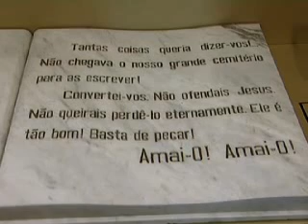13-10 - Beata Alexandrina Maria da Costa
Alexandrina Maria nasceu em Balasar (Portugal) no dia 30 de março de 1904, aos 14 anos não hesitou em jogar-se pela janela para fugir de três homens que ameaçavam a sua pureza. As consequências foram terríveis, mas não imediatas; depois de alguns anos, ela foi obrigada a ficar em cama por causa de uma paralisia que foi agravando-se durante os trinta anos que lhe restou de vida. Ela não se desesperou e abandonou-se nas mãos de Jesus com essas palavras: "Jesus, Tu és prisioneiro no tabernáculo como eu sou na minha cama, assim fazemos companhia um ao outro".

Em seguida começou a ter experiências místicas cada vez mais fortes que começavam numa sexta-feira, 3 de outubro de 1938 e terminavam no dia 24 de março de 1942. Experimentou 182 vezes, todas as sextas-feiras, os sofrimentos da Paixão e desde 1942 até o dia da sua morte, Alexandrina alimentou-se unicamente da Eucaristia por mais de treze anos.

Depois dos dez longos anos de paralisia que ela havia oferecido para a reparação Eucarística e para a conversão dos pecadores, no dia 30 de julho de 1935 Jesus apareceu-lhe e lhe disse: "Eu te coloquei no mundo para que vivas somente de Mim, para testemunhar ao mundo o valor da Eucaristia (...) A cadeia mais forte que acorrenta as almas a Satanás é a carne, é a impureza. Nunca se viu antes uma expansão
de vícios, de maldades e crimes como hoje! Nunca se pecou tanto (...) A Eucaristia, o meu Corpo e o Meu Sangue! A Eucaristia: eis a salvação do mundo".

Também a Virgem Maria apareceu-lhe no dia 2 de setembro de 1949 com um terço na mão, dizendo: "O mundo agoniza e morre no pecado. Quero oração, quero penitência. Protege com o meu terço aos que amas e a todo o mundo". No dia 13 de outubro de 1955, aniversário da última aparição de Nossa Senhora de Fátima, Alexandrina exclamou: "Sou feliz porque vou ao Céu". Às 19:30 h desse mesmo dia expirou.

Conhecida como a "Santinha de Balasar", Alexandrina foi beatificada pelo Papa João Paulo II, a 25 de Abril de 2004. A cura milagrosa de uma devota emigrada na França serviu para concluir o seu processo de Beatificação. Balasar, atualmente, é o segundo local de maior peregrinação em Portugal (o primeiro local é Fátima).

Beata Alexandrina Maria da Costa, rogai por nós!